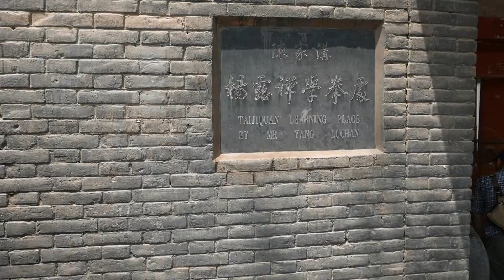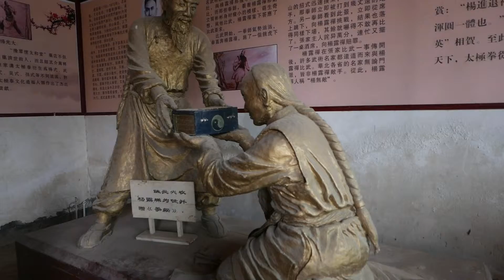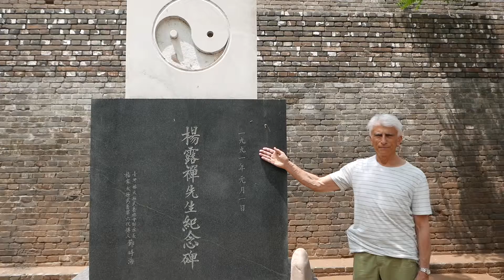Rezydencja Yang Luchana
This video is about Rezydencja Yang Luchana